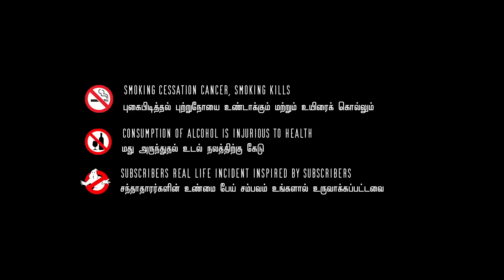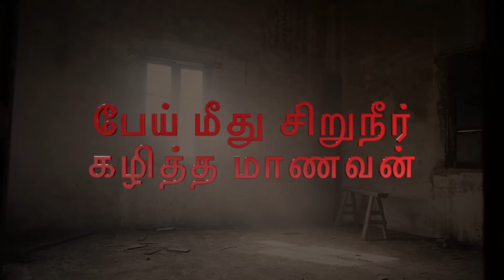பேய் மீது சிறுநீர் கழித்த மாணவன் | Real life ghost Experience | Ghost Story | Tamil | Back to rewind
In this video, Thiyagarajan speaks about one of our subscribers பேய் மீது சிறுநீர் கழித்த மாணவன் | Real life ghost Experience | Ghost Story | Tamil | Back to rewind